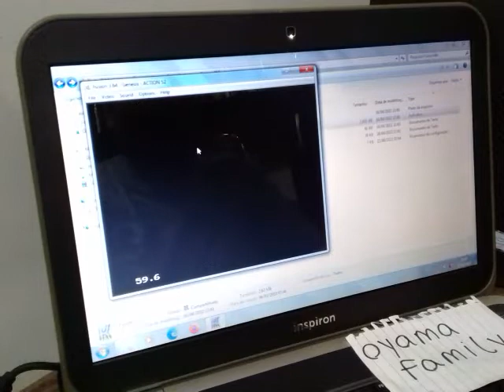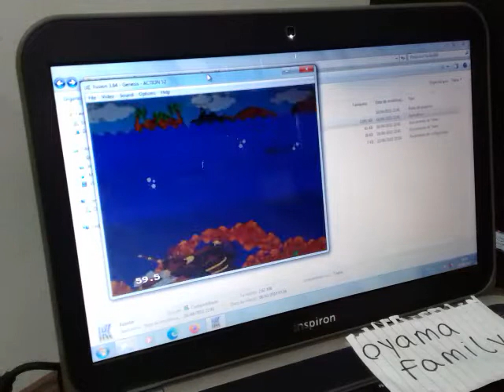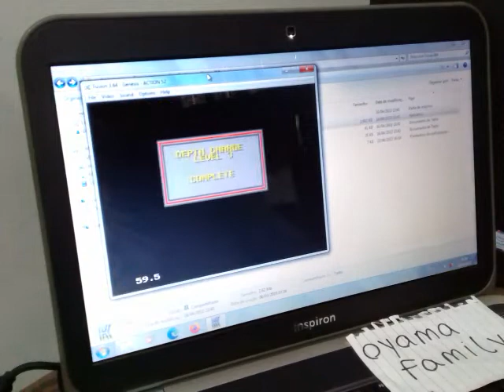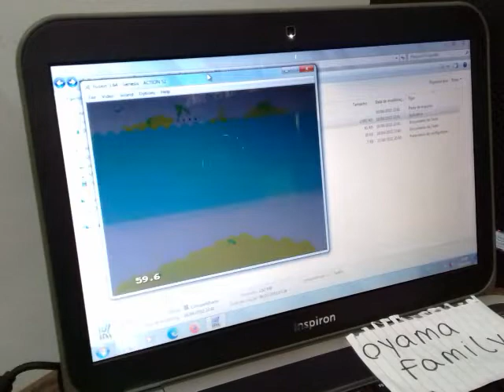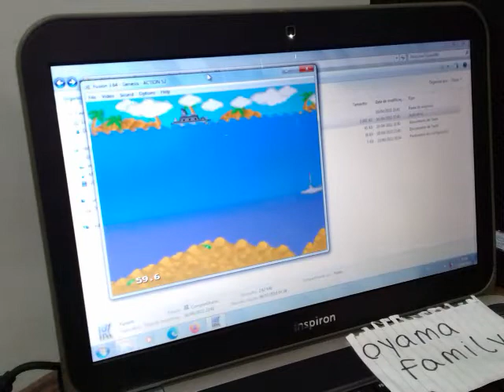Genesis EMU Action 52 Depth Charge 4275 pts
Platform Sega Genesis on Fusion Emulator Version 3.6.4 (Keyboard and USA region)
Original game published and copyrighted by ACTIVE ENTERPRISES LTD., 1993
Depth Charge - Score: 4275 points